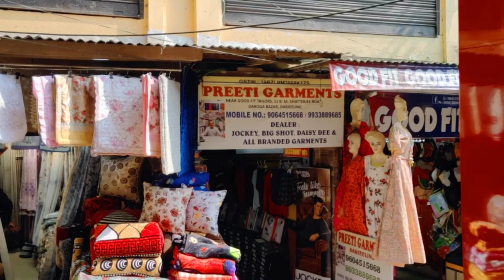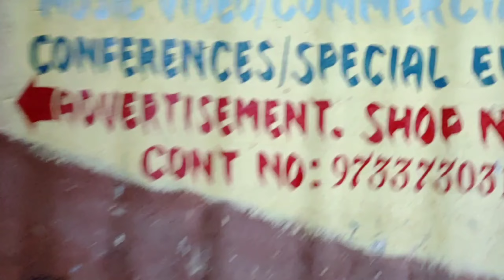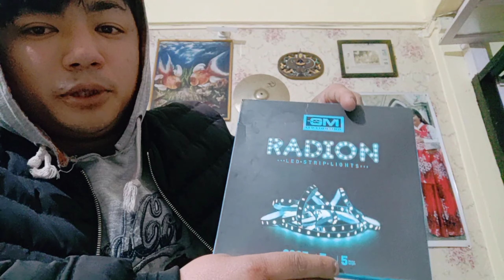TikTok Led Clouds DIY 2022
Cottons Rs 300 per kg

Thermacol Rs 40 per rectangular plate

Strip light 5meters /Multi-colour/Remote Controller With No Warranty -Rs 600

Strip light 5 meters With 1 Year Warranty -Rs 700